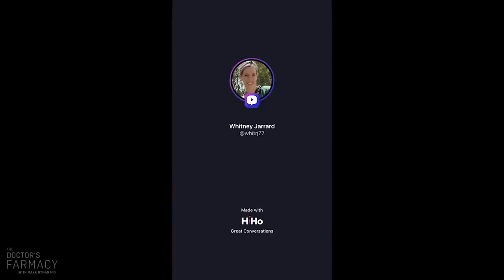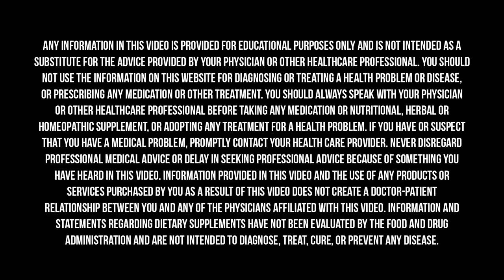OCD & The GUT Are Connected | Dr. Mark Hyman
I explain the connection between OCD and the health of our gut microbiome, and I explain how you can get to the root of your OCD.